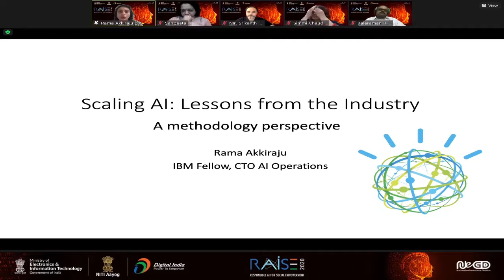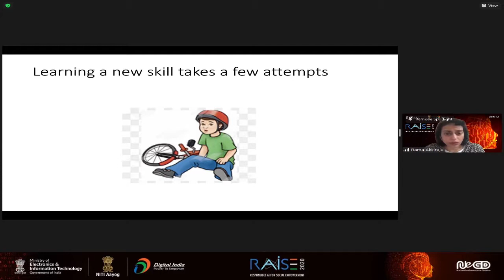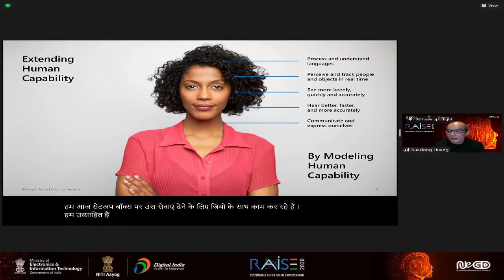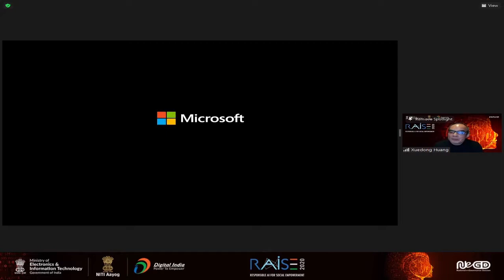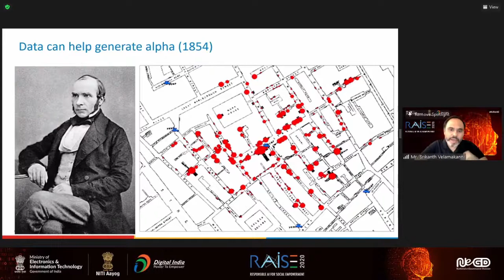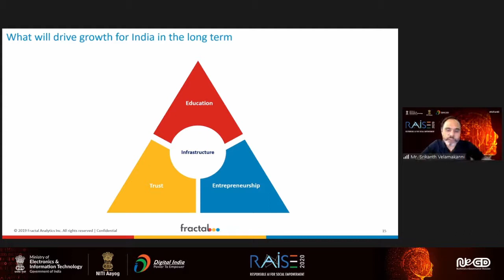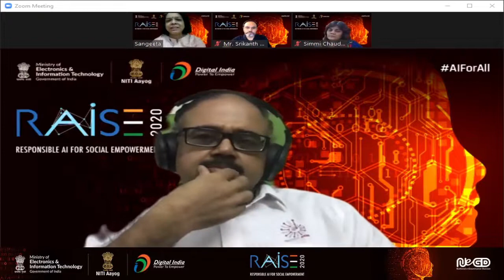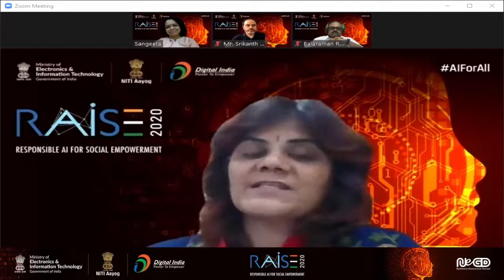RASIE2020 | Day 3 | Session - Unlocking Data for Innovation, Public Services and Marketplaces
Making data more open has the potential to unlock large amounts of economic value, by improving the efficiency and effectiveness of existing processes; making possible new products, services, and markets; and creating value for individual consumers and citizens. This session will discuss how societal goals such as improving the transparency and accountability of institutions can be met through data.

📌 Keynote Speakers:

➜ Ms. Rama Akkiraju, IBM Fellow & CTO AIOps
➜ Dr. Xuedong Huang, Technical Fellow & CTO, AI Cognitive Services, Microsoft, USA

📌 Panel Speakers:

➜ Ms. Sangeeta Gupta, SVP, NASSCOM (Moderator)
➜ Dr. Balaraman Ravindran, Head, Robert Bosch Centre for Data Science and AI at IIT-M
➜ Mr. Srikanth Velamakanni, CEO, Fractal
➜ Ms. Simmi Chaudhary, Economic Adviser and Group Coordinator, MeitY (Host)